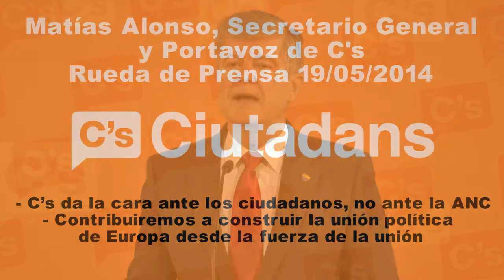C's - Matías Alonso. Rueda de Prensa 19/05/2014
Matías Alonso: "C's da la cara ante los ciudadanos, no ante la ANC"

● El portavoz de C's asegura que su formación "contribuirá a construir la unión política de Europa desde la fuerza de la unión"

Barcelona, lunes 19 de mayo de 2014. "Ciudadanos (C's) da la cara a su estilo, ante los ciudadanos y no ante la Assemblea Nacional Catalana (ANC), ni detrás de una pantalla de plasma ni de ninguna bandera". Así lo ha afirmado el secretario general y portavoz de C's, Matías Alonso, en relación a las declaraciones de Artur Mas, que pide el voto a los partidos que 'dan la cara'.  En rueda de prensa en la sede del partido, Matías Alonso ha declarado que "C's defiende los derechos del conjunto de los ciudadanos, impulsando la consolidación política de la UE, desde la ilusión de compartir el proyecto común de una España unida y una Europa más fuerte, más democrática, social y solidaria".

Alonso considera que C's encara la recta final de las elecciones europeas "bien posicionados, con el candidato mejor valorado, Javier Nart, y el líder político más valorado por todos los españoles, Albert Rivera". El secretario general y portavoz de C's ha afirmado que C's "seguirá trabajando desde la humildad, informando y movilizando a los ciudadanos para que participen en estos comicios" y ha recordado "la importancia que la ingente normativa que procede de Europa tiene en nuestras vidas y en nuestra actividad cotidiana". Además, ha dicho que su partido "contribuirá a construir la unión política de Europa con el convencimiento de que es garantía de libertad, igualdad, solidaridad, prosperidad, bienestar y paz, desde la fuerza de la unión".

"Que España sea el único estado miembro que no permite publicidad institucional del Parlamento Europeo no tiene sentido y sólo beneficia al bipartidismo menguante", ha alertado Alonso. En relación a esta decisión de la Junta Electoral Central, el secretario general y portavoz de C's  considera que es una medida "incomprensible, que Europa tampoco entiende" porque "incentivar la participación de los ciudadanos en las elecciones europeas no coarta su derecho a abstenerse". "Uno de cada cinco ciudadanos desconoce que el próximo 25 de mayo tienen lugar los comicios europeos y este desconocimiento es consecuencia de una parte de la desinformación", ha añadido tras afirmar que "es preocupante el récord de abstención de estas elecciones, que según algunas encuestas puede superar el 60%".